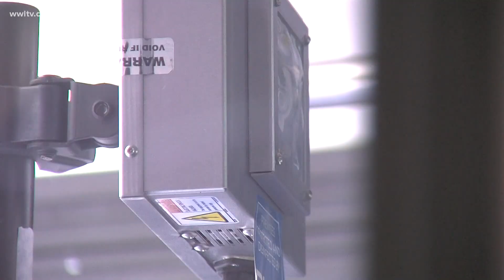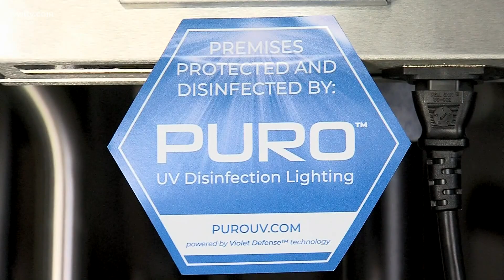Cleaning public transportation in JP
Jefferson Parish transit system now has a new way of killing Covid germs.